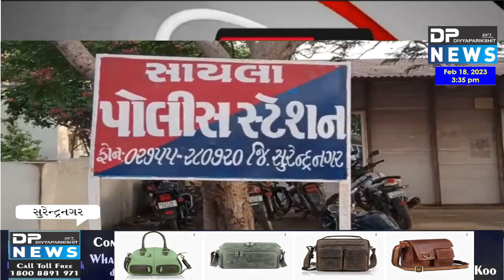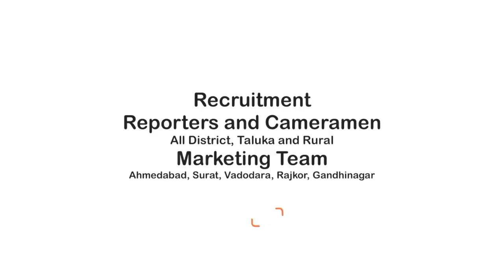Ahmedabad Rajkot National Highway| રાજકોટ-અમદાવાદ હાઈવે પર ફિલ્મે ઢબે 1400 કિલો ચાંદીની લૂંટ| Dpnews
About Video: સુરેન્દ્રનગર: ફિલ્મી ઢબે જિલ્લામાં 3 કરોડ 80 લાખની કિંમતની ચાંદી અને ઈમીટેશન જ્વેલરીની લૂંટ થતાં સમગ્ર ઝાલાવાડમાં ચકચાર મચી.
સુરેન્દ્રનગર જિલ્લાના સાયલા નજીક ગાડી ચાલકને આંતરી લૂંટારૂઓએ અંદાજે 1400 કિલો ચાંદી અને ઈમીટેશન જ્વેલરીની લૂંટ ચલાવતા પોલીસ તંત્રમાં દોડધામ મચી.
પોલીસ તંત્રએ લુંટારૂઓને ઝડપી પાડવા પોલીસની 15થી 17 ટીમો બનાવી નાકાબંધી કરી.
જિલ્લાનો DSP, DYSP, LCB, SOG સહિત પોલીસ કાફલો ઘટનાસ્થળે દોડી ગયો.
રાજકોટ-અમદાવાદ હાઇવે પર સુરેન્દ્રનગર જીલ્લાનાં સાયલા નજીક લૂંટની ઘટના સામે આવી છે. જેમાં કિંમતી મુદામાલ ભરેલા વાહનને આંતરી ત્રણ કારમાં આવેલા લૂંટારૂઓએ અંદાજે 1400 કિલો ચાંદીની તેમજ ઈમીટેશન જ્વેલરીની લૂંટ ચલાવી હતી. આ ઘટનાને પગલે રાજકોટ રેન્જ આઈજીની સૂચના મુજબ SPના સુપરવિઝન હેઠળ અલગ-અલગ 15થી 17 ટીમ બનાવી નાકાબંધી કરી છે. અંદાજીત 3.80 કરોડની કિંમતની ચાંદીની તેમજ ઈમીટેશન જ્વેલરીની લૂંટ ચલાવવા મામલે પોલીસે આરોપીઓની શોધખોળ હાથ ધરી છે. સુરેન્દ્રનગરના સાયલા હાઇવે પર રૂ. 3 કરોડ 88 લાખની ચાંદી અને ઇમીટેશન જ્વેલરીની લૂંટની ઘટનાથી સમગ્ર ઝાલાવાડમાં ચકચાર મચી છે. આ ઘટનાને પગલે રાજકોટ રેન્જ આઇ.જી.અશોકકુમાર યાદવ, જિલ્લા પોલીસ વડા હરેશ કુમાર દૂધાત, અને એલસીબી તેમજ એસઓજી પીઆઇ અને ડીવાયએસપી સહિત રાજકોટ રેન્જ આઇજીની 15થી 17 ટીમો દ્વારા નાકાબંધી કરવાની સાથે ત્રણ ગાડીઓમાં આવેલા લૂંટારાઓને ઝબ્બે કરવાની તજવીજ હાથ ધરાઇ છે. આ લૂંટની ઘટનાથી સમગ્ર સાયલા હાઇવે પોલીસ છાવણીમાં છવાઇ ગયો હતો.
જ્વેલરીનો સામાન હતો તે લઈને ફરાર થઈ ગયા આ અંગે સુરેન્દ્રનગર જિલ્લા પોલીસ વડા હરેશ દૂધાતે જણાવ્યું કે, રસ્તા વચ્ચે ત્રણ ગાડીવાળાએ એક ફોરવ્હીલ ગાડી ચાલકને રોક્યો હતો. બે લોકો ગાડી ચાલકને અજાણી જગ્યાએ લઈ ગયા હતા. ત્યારબાદ ગાડીમાં જે કુરિયરનો જ્વેલરીનો સામાન હતો તે લઈને ફરાર થઈ ગયા હતા. આશરે 3 કરોડ 80 લાખની કિંમતની ચાંદીની તેમજ ઈમીટેશન જ્વેલરીની લૂંટ થઈ છે. આ ચકચારી ઘટના બાદ રાજકોટ રેન્જની 15થી 17 ટીમો દ્વારા સમગ્ર પંથકમાં નાકાબંધી કરી લૂંટારૂને ઝબ્બે કરવાના ચક્રો અને તપાસનો ધમધમાટ શરૂ કર્યો છે.